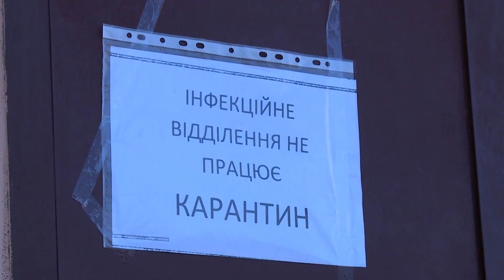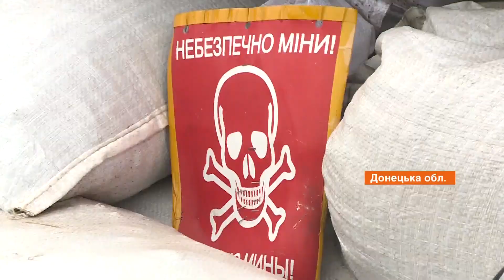Факты ICTV - Выпуск 7:15 (12.06.2020)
Факты ICTV – последние новости Украины и мира на 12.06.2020. В новом выпуске программы Факты ICTV смотрите: ситуация на контрольных пунктах пропуска обостряются. После открытия КПВВ боевики второй день подряд не пропускают людей в обоих направлениях; в Киеве десятый день лета побил сразу два температурные рекорды.